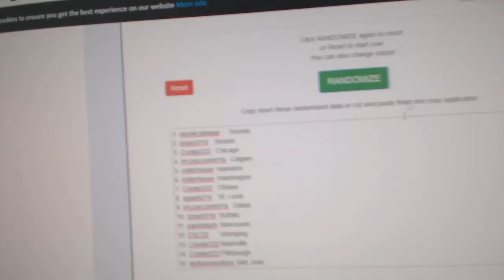Multi Randoms - C&C GB #10,349